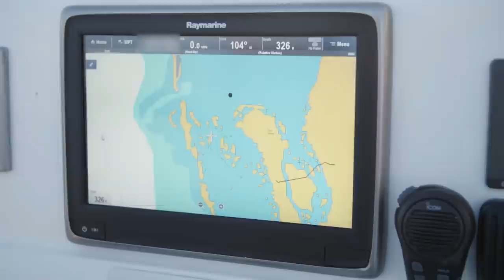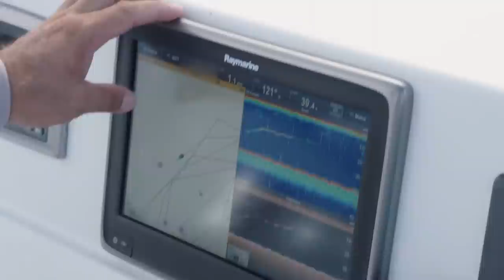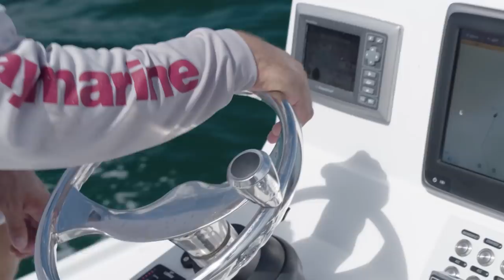Wild Instinct Outdoors - Nearshore PERMIT Fishing in Florida (Wreck and Reef)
Chris Wittman fishes with childhood friends, Cory McGuire and Chris Zolman, at home in southwest Florida for permit and triple tail.

MB011INVZV6MCJQ